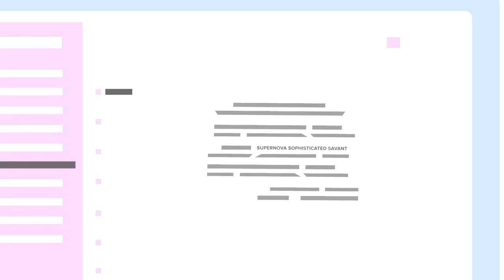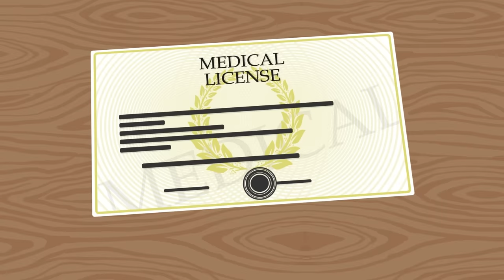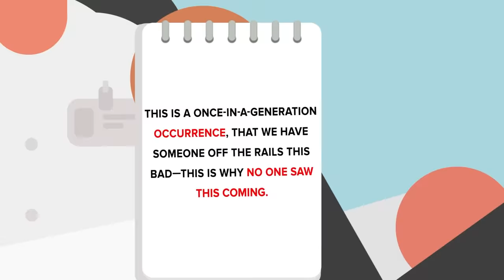How They Caught Dr. Death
Doctors are usually seen as trusted pillars of society, but today's terrifying new video reveals the darker side of one medical professional who his patients dubbed, Dr. Death! Check out today's insane new video that reveals how this murderous Doctor's body count piled up too high and he was finally caught!